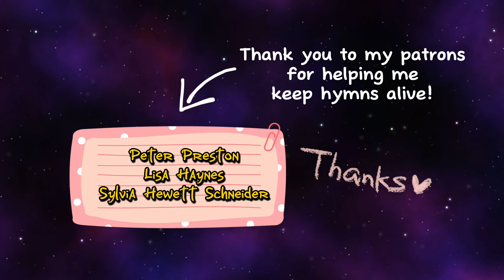The Steadfast Love of the Lord (with Great Is Thy Faithfulness) - PIANO MEDLEY by Raluca Bojor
Hi, I'm Raluca and I'm a Romanian Christian pianist. Thank you for visiting my channel! I'm so glad you are here!  My mission is to keep hymns alive – old and new – through my piano arrangements. I also write original hymns for the church. :)
The Steadfast Love of the Lord is a modern church song written by Edith McNeill. Great Is Thy Faithfulness is a traditional hymn written by William M. Runyan. This piano arrangement was written and performed by Romanian pianist Raluca Bojor.